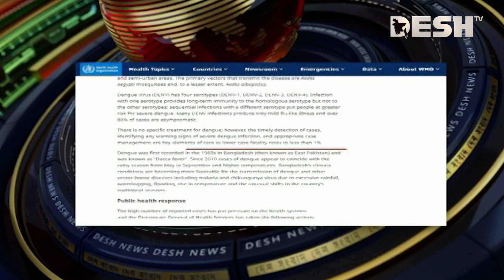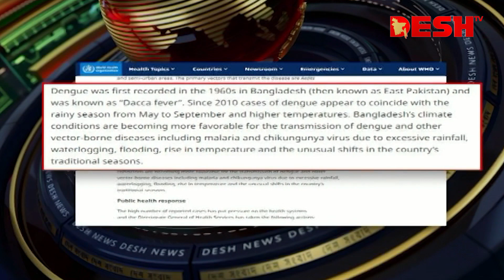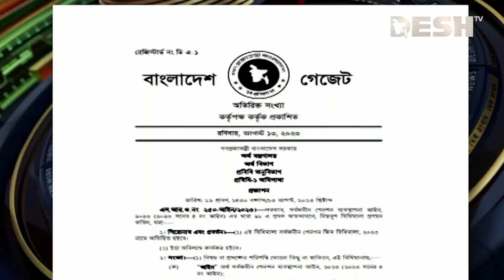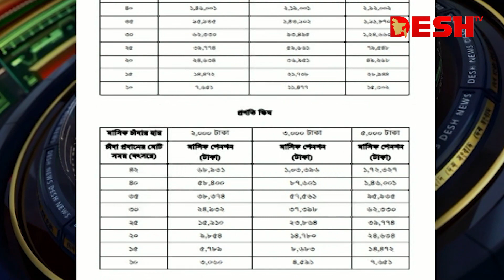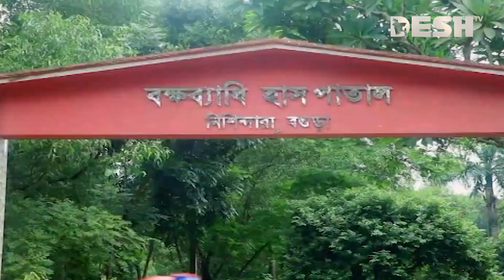দেশ সংবাদ | সকাল ১০টা | ১৬ আগস্ট ২০২৩ | Desh TV bulletin 9AM | Latest Bangladeshi News